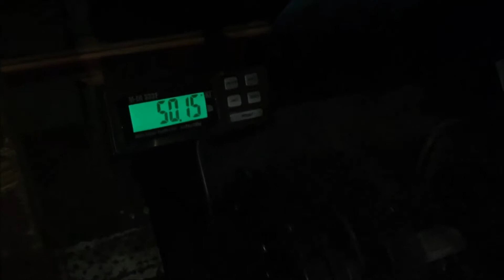Тренировка в Реформе..Заячий Стронг..